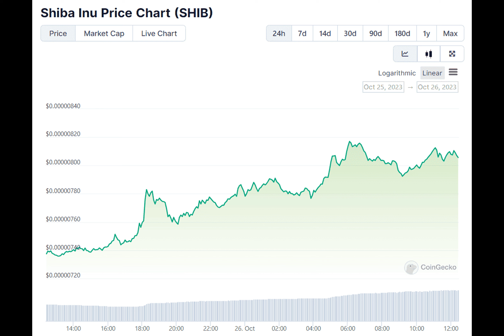Important Shibarium Metric Explodes 400%: Bullish SHIB Sign?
What's Driving the Surge in Shibarium Transactions?